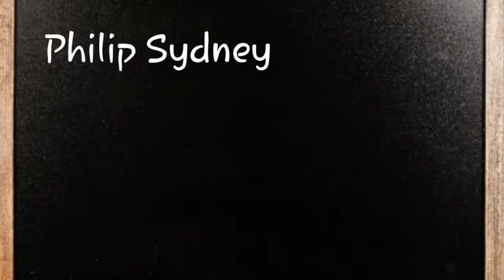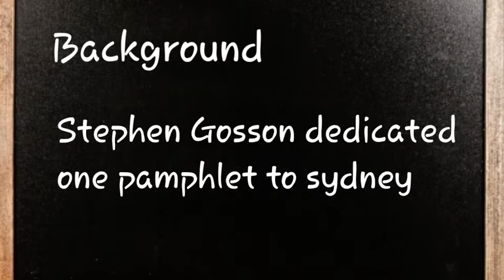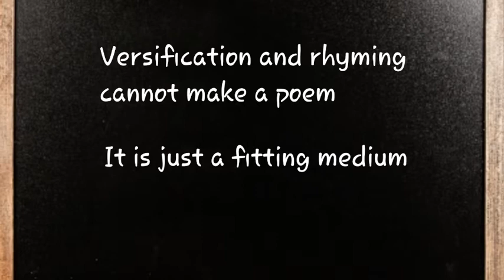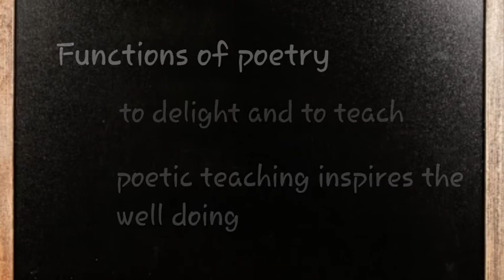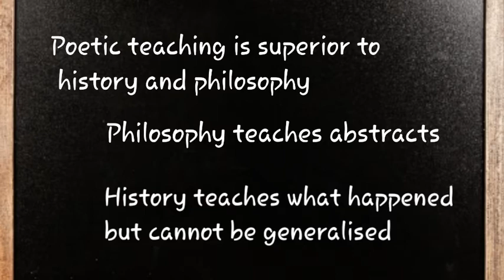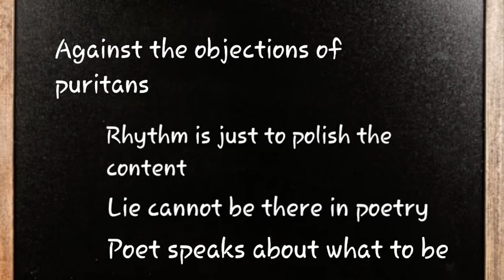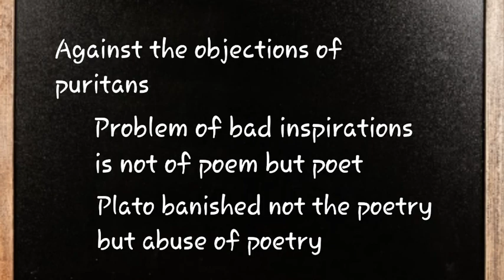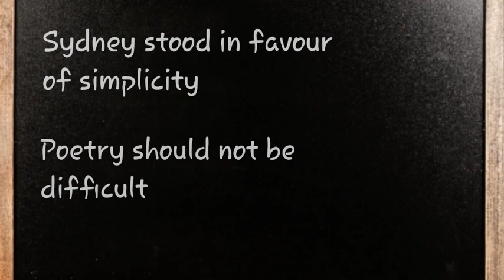Defense of Poesy or An Apology for Poetry Philip Sydney| Short Lecture with Notes| literacturer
This is a short lecture on defense of poesy or an apology for poetry by Philip Sydney in simple English. this video is mainly intended for the students of literature in universities and those who are trying to appear for Net/Jrf examinations.

study notes for the topic in very simple and short form is available on our website and you can get it by the link provided.The note provided on website is very short and in perfect line for exam preparation. It is based university syllabus and original works.

The important topics included in this video are:

1. an apology for poetry

2. defense of poesy

3. Philip Sydney

4.  school of abuse

5. Stephen Gosson

6. universality of poetry

7. function of poetry

8. Plato banished poetry

9. lyrical poetry

10. poetic teaching superior to history

11. poetic imitation

and etc.